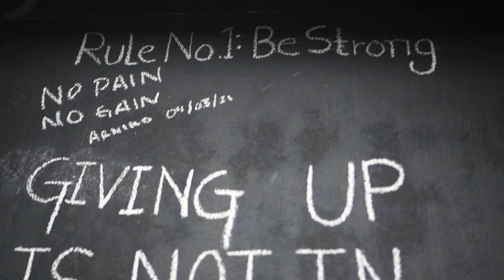PEAK WEEK TRAINING || OJASHFLEX || OX CLASSIC 2022🇳🇵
This is coach Ojash from Ox strength. He is sharing his peak week training and for those who don’t know about “peaking” for powerlifting is the process of adjusting a training program to reduce fatigue built from training while maintaining strength adaptations. His also preparing himself for peak performance to demonstrate his strength and ability in competition. He is  three weeks out form Ox Classic 2022.

Instagram handles :
Website lunching soon!!!